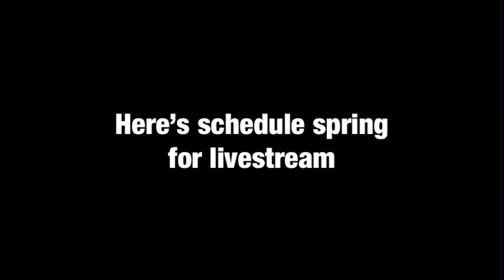My livestream spring for 3-11 to 3-17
Credit to @AngelGamerGirl2001